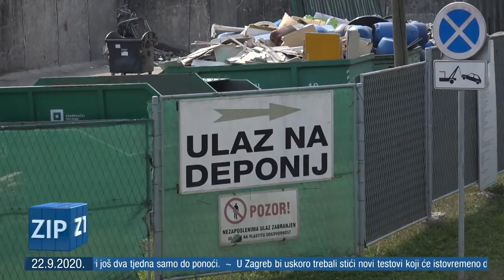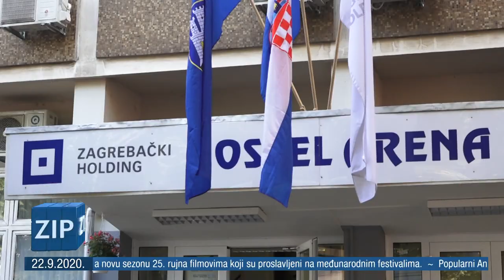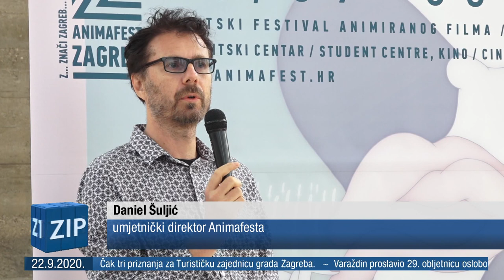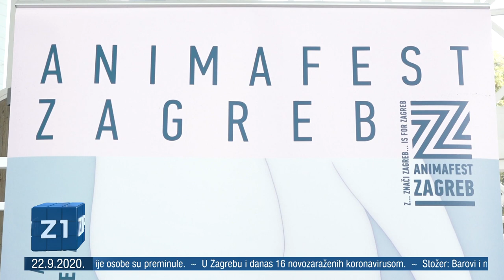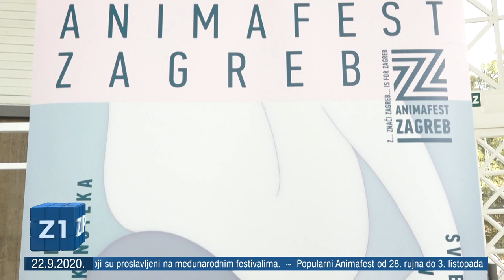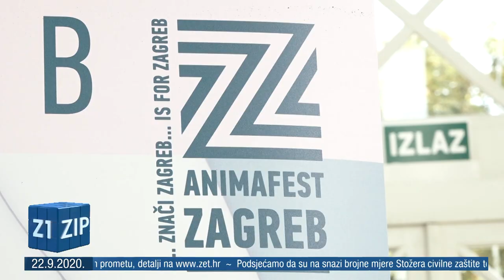ZIP - 22.9.2020. - Z1 TELEVIZIJA